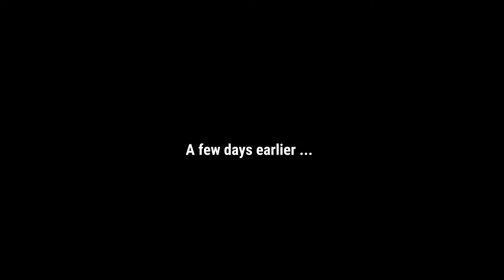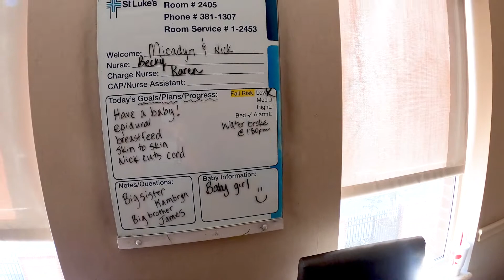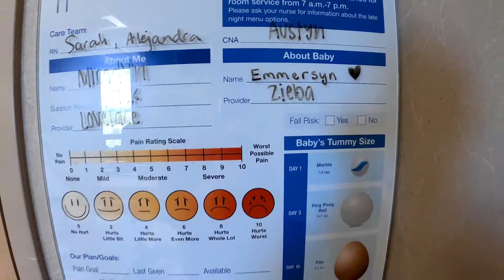Emmersyn's Birth Story | Our 3rd Baby | Baby Girl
Welcome to the world baby Emmersyn!  We love you baby girl and can't wait to see what your future holds!

We were so blessed to have an amazing doctor and team of nurses who helped our baby girl arrive safely.  We are so grateful for them and the work they do.  Thank you!!!